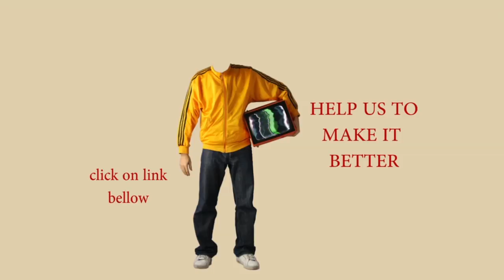Gary Marcus on Rebooting AI: Building Artificial Intelligence We Can Trust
It’s been 7 years since my first interview with Gary Marcus and I felt it’s time to catch up with him. Gary is the youngest Professor Emeritus at NYU and I wanted to get his contrarian views on the major things that have happened in AI as well as those that haven’t happened. Prof. Marcus is an interesting interviewee not only because he is an expert in the field but also because he is a skeptic on the current approaches and progress towards Artificial General Intelligence but an optimist that we will eventually figure it all out.

During this 90 min interview with Gary Marcus we cover a variety of interesting topics such as: Gary’s interest in the human mind, natural and artificial intelligence; Deep Mind’s victory in Go and what it does and doesn’t mean for AGI; the need for Rebooting AI; trusting AI and the AI chasms; Asimov’s Laws and Bostrom’s paper-clip-maximizing AI; the Turing Test and Ray Kurzweil’s singularity timeline; Mastering Go Without Human Knowledge; closed vs open systems; Chomsky, Minsky and Ferrucci on AGI; the limits of deep learning and the myth of the master algorithm; the problem of defining (artificial) intelligence; human and machine consciousness; the team behind and the mission of Robust AI.

As always you can listen to or download the audio file above or scroll down and watch the video interview in full.